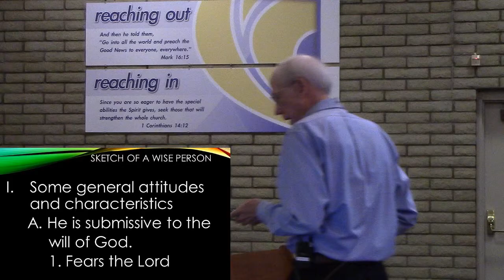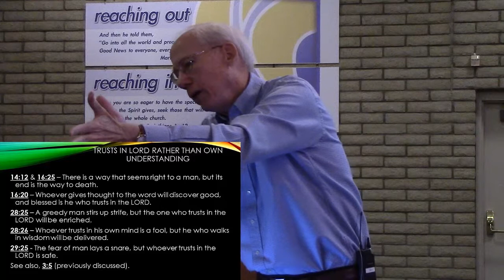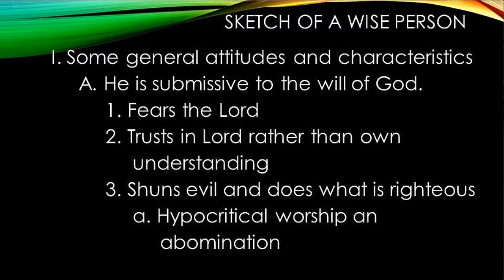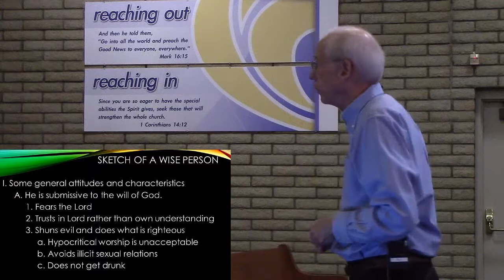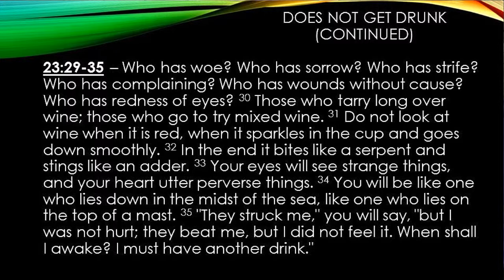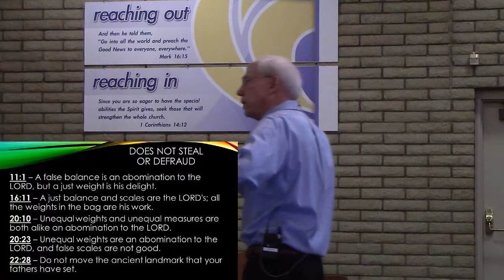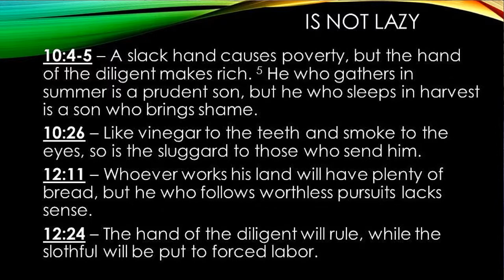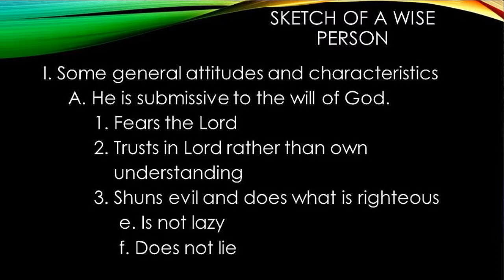Proverbs week 6